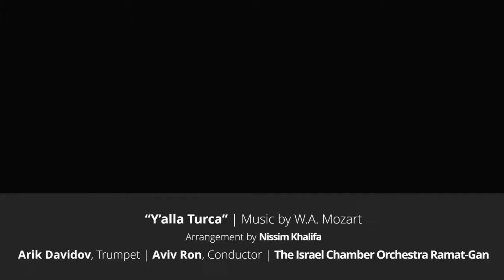Y’alla Turca | Arik Davidov, Trumpet | Aviv Ron, Conductor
“Y’alla Turca” | Music by W.A. Mozart
Arrangement by Nissim Khalifa
Arik Davidov, Trumpet | Aviv Ron, Conductor | The Israel Chamber Orchestra Ramat-Gan